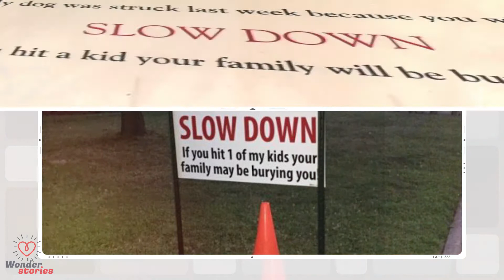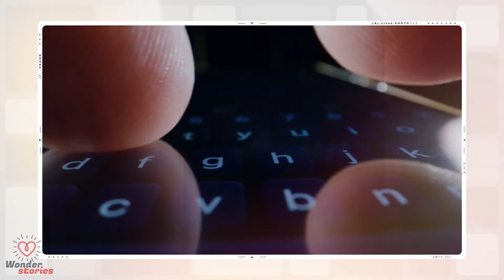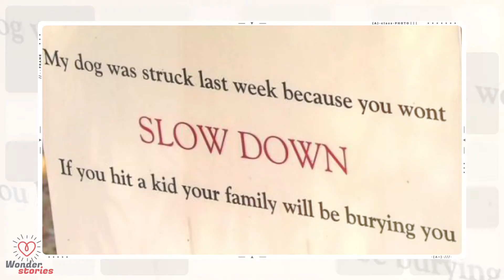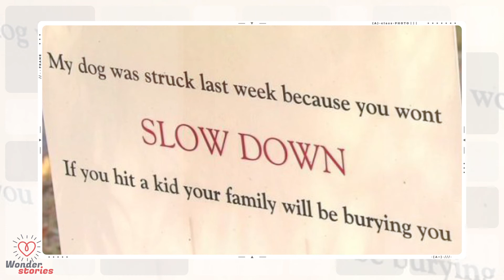Dog Owner Erects Sign After Car Hits His Pet, But Not Everyone Approves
Quite the powerful picture is grabbing a ton of attention after a family lost their dog because of a careless driver. After the horrifying incident, a sign was erected that left the entire neighborhood talking, and not everyone approves. You decide: Is his message appropriate?